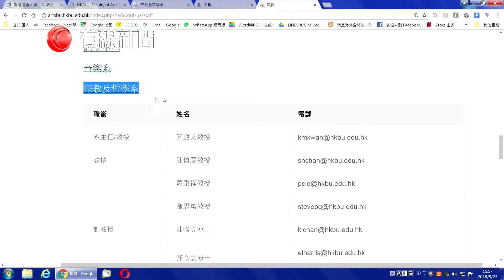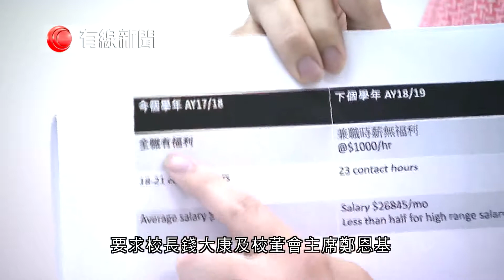【浸大宗哲系講師全不獲續約 改為兼職時薪制】 浸會大學宗教及哲學系的全職講師，下個學年全都不獲續約。